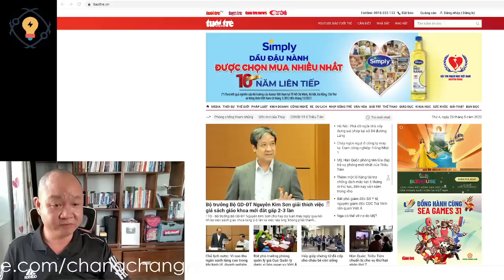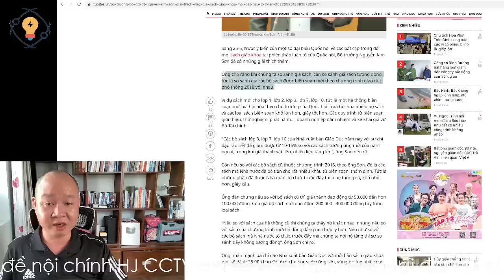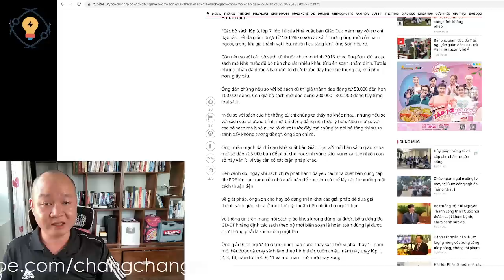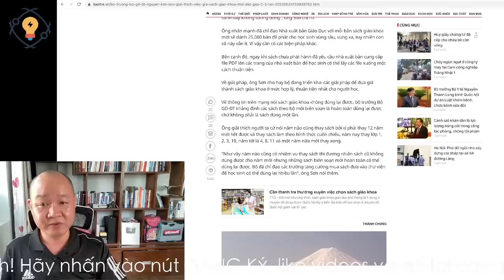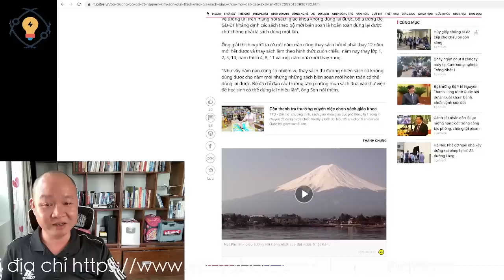1216🔴 Bất ngờ BT Kim Sơn lên tiếng về Sách Giáo khoa nhưng cách giải thích thì..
Hoặc có thể ủng hộ theo số tài khoản dưới đây:
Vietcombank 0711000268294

✅ Cảm ơn bạn đã xem video : 1216🔴 Bất ngờ BT Kim Sơn lên tiếng về Sách Giáo khoa nhưng cách giải thích thì.. I Chang Chang TV